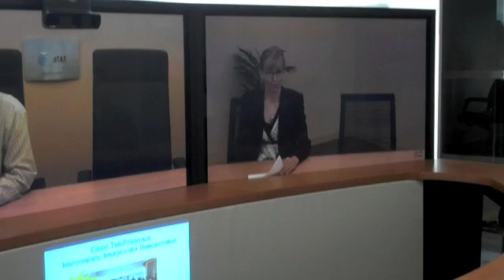Cisco TelePresence Call Across Multiple Carrier Networks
Erica Schroeder, director of TelePresence marketing at Cisco, illustrates an inter-company InterConnect meeting; a TelePresence meeting between three different TelePresence carriers in three additional locations: TATA Communications in Boston, AT&T in New Jersey, BT Communications in Colorado, and San Francisco at the at the 20th annual Cisco Live.